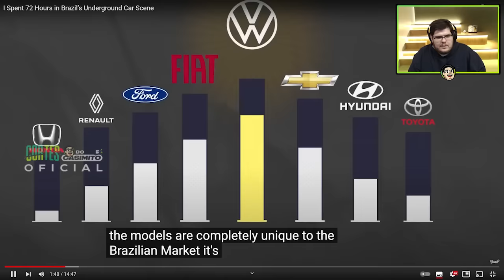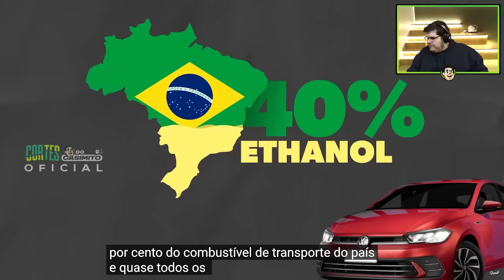CASIMIRO REAGE: GRINGOS CONHECEM CENA UNDERGROUND DE CARROS DO BRASIL | Cortes do Casimito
o like! 👍